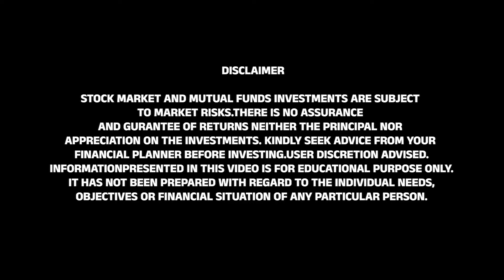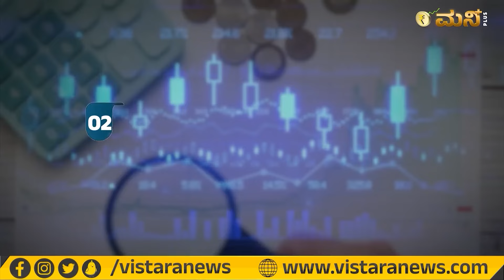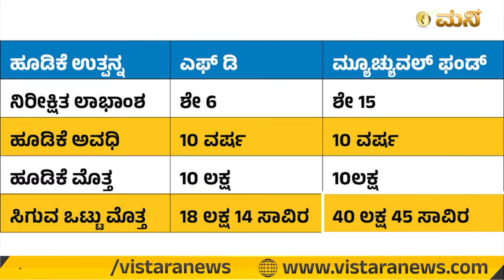ಮ್ಯೂಚುವಲ್‌ ಫಂಡ್‌ನಲ್ಲಿ F.Dಗಿಂತ ಲಾಭ ಜಾಸ್ತಿನಾ...? | Mutual Fund Vs Fixed Deposit Investment In Kannada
📌📌ಶರತ್ ಎಂ.ಎಸ್. ಅವರ ‘ದುಡ್ಡು ಬಿತ್ತಿ, ದುಡ್ಡು ಬೆಳೆಯಿರಿ – ಮ್ಯೂಚುಯಲ್ ಫಂಡ್
ಮ್ಯಾಜಿಕ್’ ಪುಸ್ತಕ ಆರ್ಡರ್ ಮಾಡಲು ಕೆಳಗಿನ ಲಿಂಕ್ ಗಳನ್ನು ಬಳಸಿ:
ಪುಸ್ತಕವನ್ನು ಬುಕ್ ಸ್ಟೋರ್ ಮೂಲಕ‌ ತರಿಸಿಕೊಳ್ಳಲು ಬಯಸುವವರು ಈ ಮೊಬೈಲ್
ಸಂಖ್ಯೆಗಳಿಗೆ ಕರೆ ಮಾಡಿ ಆರ್ಡರ್ ಕೊಡಬಹುದು.
ಬಹುರೂಪಿ ಬುಕ್ಸ್ : 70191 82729 ಸ್ನೇಹ ಬುಕ್ ಹೌಸ್ : 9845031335

ಶರತ್‌ ಎಂ.ಎಸ್ ಅವರ ಮನಿ ಸೀಕ್ರೆಟ್ಸ್‌ & ಸ್ಟಾಕ್‌ ಮಾರ್ಕೆಟ್‌ ಸೀಕ್ರೆಟ್ಸ್‌ 2 ಇನ್ 1 ಪುಸ್ತಕ
ಆನ್ ಲೈನ್ ನಲ್ಲಿ ಖರೀದಿಸಲು ಈ ಲಿಂಕ್ ಬಳಸಿ

74 percent; financial literacy is just about 24 percent. It means out
instruments.